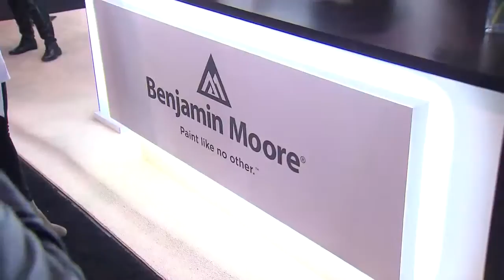What inspired Benjamin Moore's Colour of the Year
Design expert Sharon Grech explains what inspired Benjamin Moore to choose Simply White as its Colour of the Year.